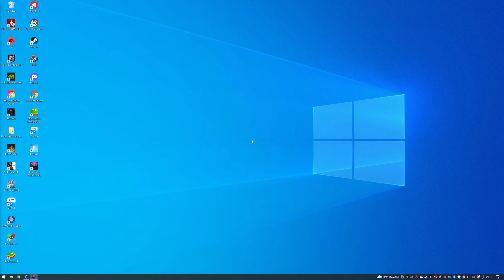Tiny Tina's Wonderlands | RITTER FÜR EINEN HARTEN TAG | PLAYTHROUGH | Folge # [003]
Jeden tag ein neues Video von Tiny Tina's Wonderlands
Tiny Tina's Wonderlands wird von mir auf dem PC gespielt in 4K 60 FPS

Playlist gibt es hier

Social Media gibt es hier

Aktion, Abenteuer, RPG von Entwickler Gearbox Software und Publisher 2K